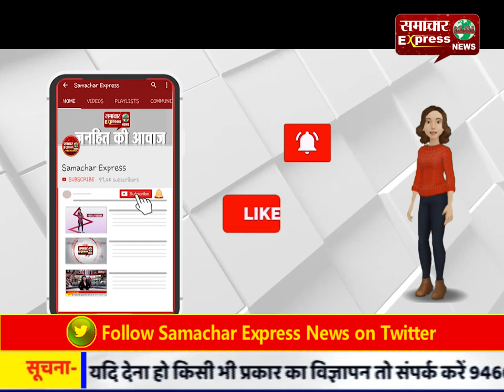युवा कांग्रेसी सरपंच पटेल का जादू, भाजपा और कांग्रेसी एक ही मंच पर दिखे